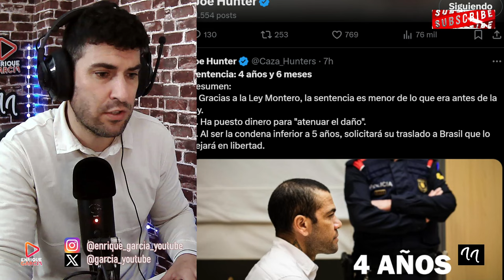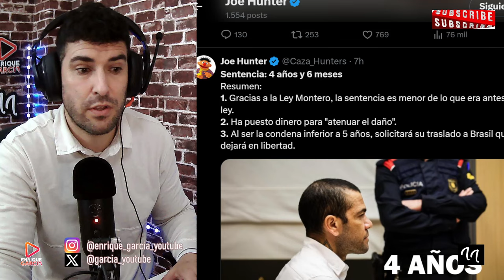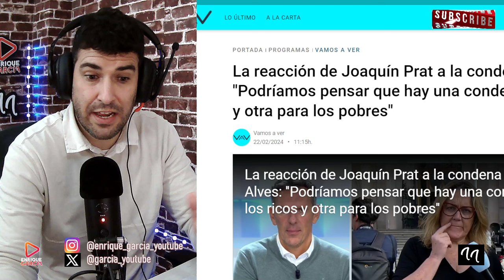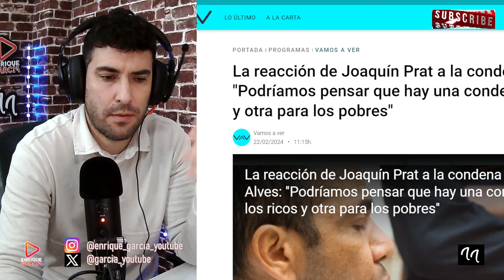DANI ALVES LIBRE ¡ QUE NO TE ENGAÑEN ! LO DEJAN EN LA CALLE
X @garcia_youtube
SI QUIERES SER INFLUENCER